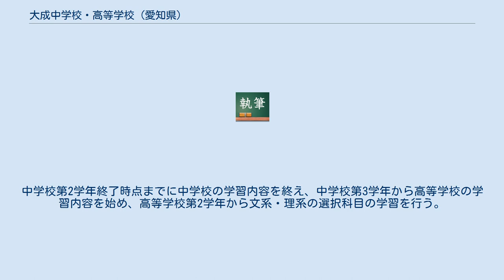大成中学校・高等学校 (愛知県)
大成中学校・高等学校（たいせいちゅうがっこう・こうとうがっこう）は、愛知県一宮市に位置し、中高一貫教育を提供する私立中学校・高等学校。
 高等学校においては、ラトナディアコースに限り、中学校から入学した内部進学の生徒と高等学校から入学した外部進学の生徒は、混合で学習する併設型中高一貫校。
設置者は学校法人愛知真和学園。
 四字熟語の「大器晩成」ではなく、「才能は小さくてもコツコツ努力を積み重ねた人が最後に一番立派になる」である。
 学校法人愛知真和学園大成中学校・高等学校では、中学校の第1学年及び第2学年の前期2年間、中学校第3学年及び高等学校第1学年の中期2年間、高等学校の第2学年及び第3学年の後期2年間の2-2-2制（寸胴型）の教育区分を設けている。
ラトナディアコースは高校2年生の時にステゥーディアコースと一緒になる。
中学校第2学年終了時点までに中学校の学習内容を終え、中学校第3学年から高等学校の学習内容を始め、高等学校第2学年から文系・理系の選択科目の学習を行う。
 毎年9月に学園祭が開催される。
2日間の文化祭と1日間の体育大会で構成される。
 中学柔道部は、男女ともに中学三大大会を完全制覇した唯一の学校である。
男子団体戦では、2008年に史上初の全中4連覇を達成。
女子団体戦でも、2014年に史上初の全中3連覇を達成している。